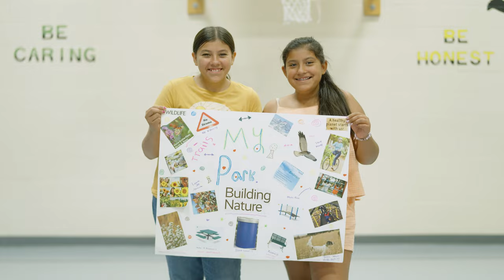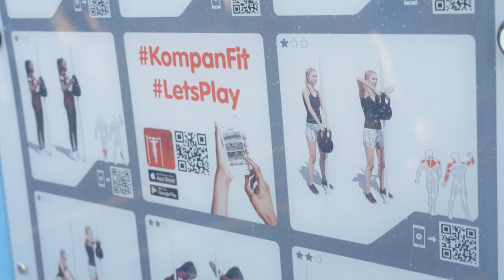Community Partnerships Culmination Phase: Clifton, Colo.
The Colorado Trust’s Community Partnerships funding strategy ran from 2014 to 2022. At the heart of this effort was the belief that, in order to improve the health and well-being of a community, people most affected by challenges should play a lead role in determining how to address them. After deciding to conclude the strategy in 2022, to support participating community teams in creating a lasting legacy of service to their neighbors and families, The Colorado Trust committed more than $6 million to culminate the strategy in 2022 and 2023. During the Culminati on Phase, Colorado Trust staff worked with community members to provide one-time funding to grantee organizations working to reduce health inequities in their communities. This video highlights the community of and grantee in Clifton, Colo.